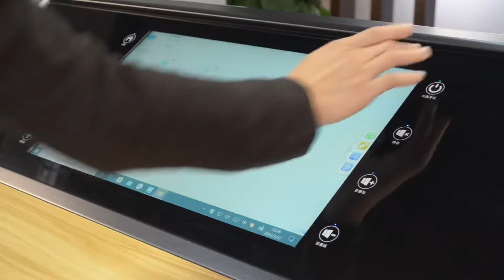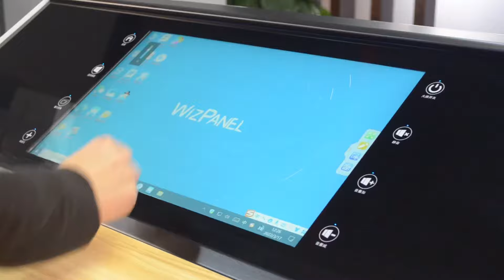Kozoni WizPodium | L series smart podium, smart lectern.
The most popular interactive displays and productive tools for teaching. Perfectly work together with all kinds of display devices.